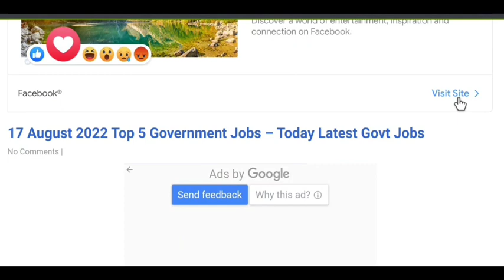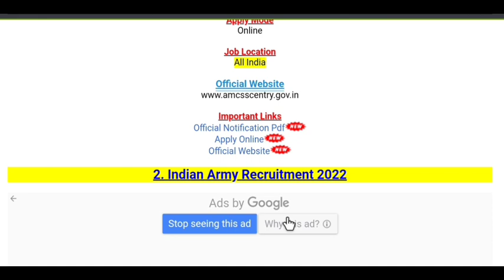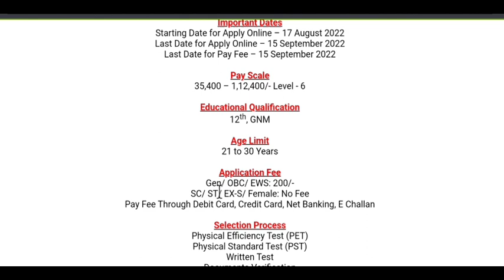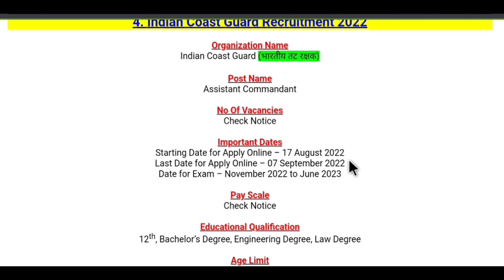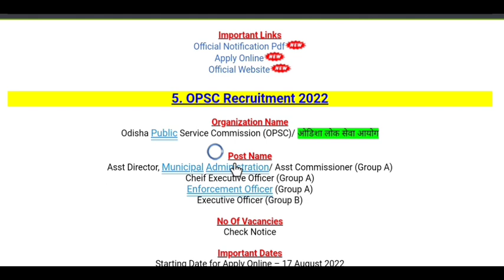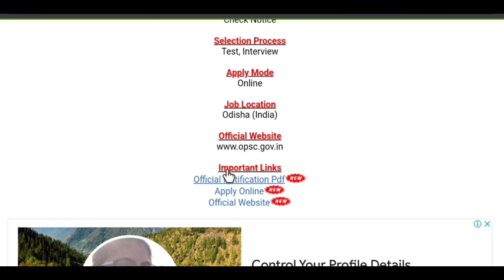Staff Nurse Recruitment 2022,indian army recruitment 2022,GNM Recruitment 2022,Nursing job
The various organizations has been released various latest notifications for the recruitment of Medical Officer (MO), Sub Inspector (Staff Nurse), Assistant Commandant, Asst Director, Municipal Administration/ Asst Commissioner (Group A), Cheif Executive Officer (Group A), Enforcement Officer (Group A), Executive Officer (Group B) & Other Jobs.

Staff Nurse Recruitment 2022,NHM Recruitment 2022,latest GNM Jobs 2022,latest govt job 2022